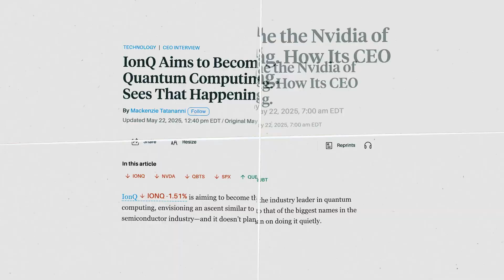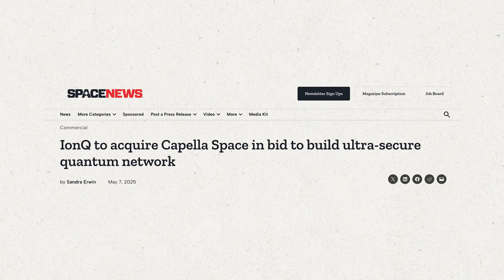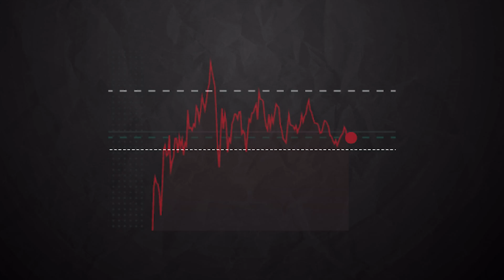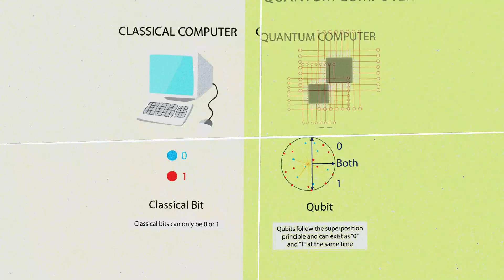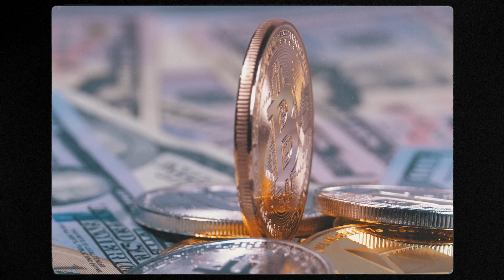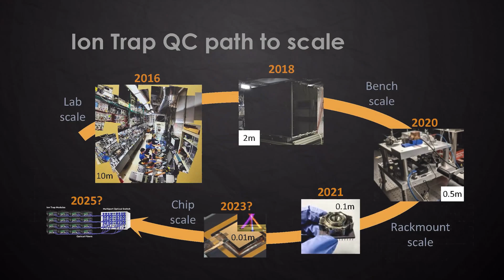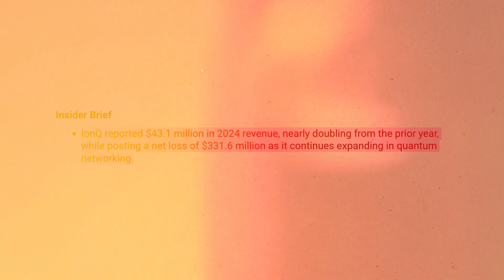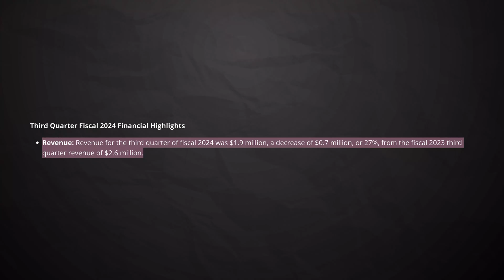IONQ Stock Surges: Should You Invest in Quantum Computing Now?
Is IonQ the new Nvidia for quantum tech, or is it all just hype?

Well, that's exactly what we'll discover in this video.

I know my subscribers like tech, so I bring tech stock analysis.

Here's what we'll cover:

First: Why IonQ stock is surging right now.
Second: What quantum computing is and how it could impact Bitcoin.
Third: How IonQ stacks up against its competition.
Fourth: Should you invest in IonQ?

Stay invested, cousins ;)